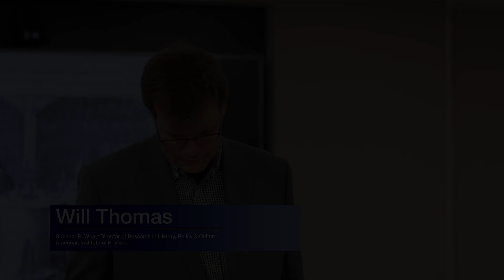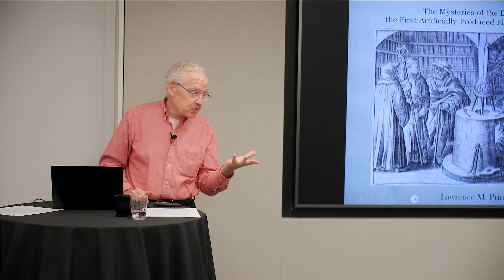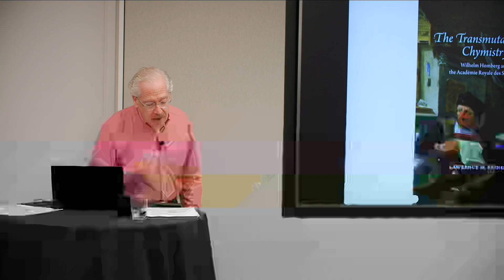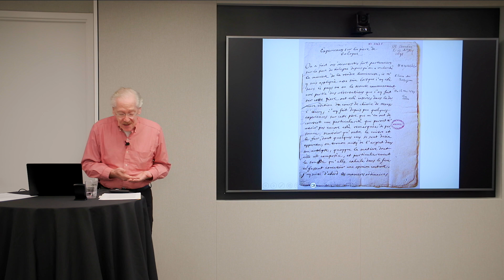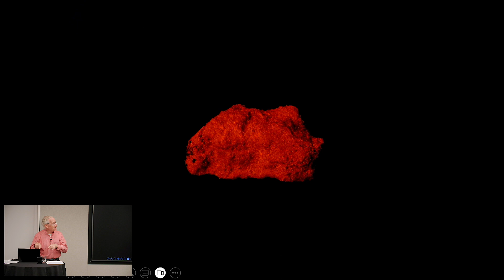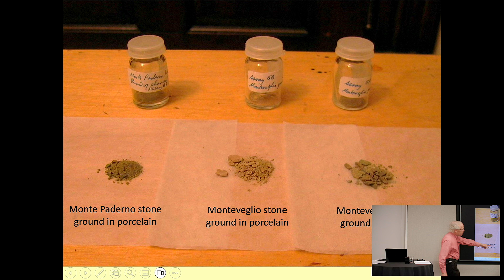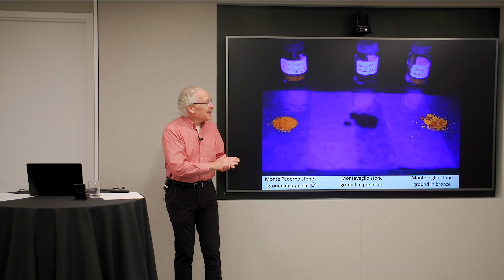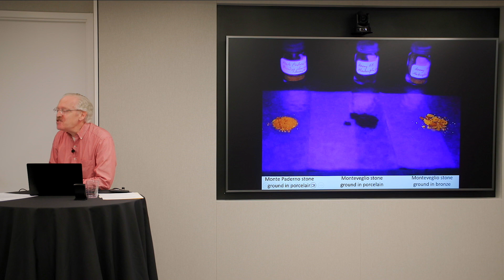Lawrence Principe, "The Mysteries of the Bologna Stone"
The Mysteries of the Bologna Stone, the First Artificially Produced Phosphorescent Material